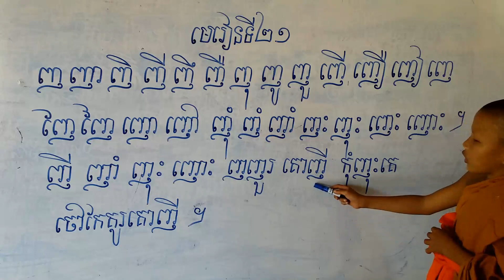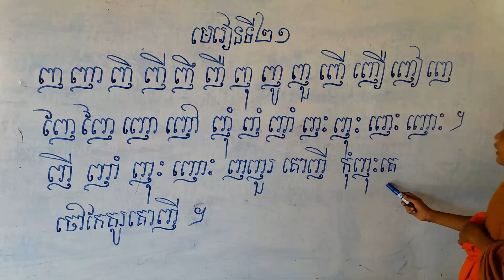រៀនប្រកបព្យញ្ជនៈ ញ ជាមួយស្រៈនិស្ស័យ,EDUCATION VIDEO SARATH